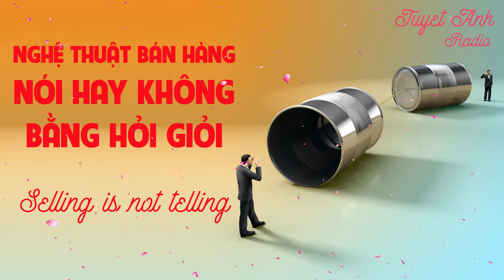NGHỆ THUẬT BÁN HÀNG: NÓI HAY KHÔNG BẰNG HỎI GIỎI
NGHỆ THUẬT BÁN HÀNG: NÓI HAY KHÔNG BẰNG HỎI GIỎI [CUỘC SỐNG TƯƠI ĐẸP]
1000+ bài học cuộc sống đầy cảm hứng giúp bạn tốt hơn mỗi ngày để thành công.

Bán hàng không phải là quá trình thuyết phục người khác mua hàng mà thật ra là quá trình giúp khách hàng ra quyết định mua hàng nhằm thỏa mãn nhu cầu của họ.
Bí quyết quan trọng nhất để hiểu thỏa mãn nhu cầu của khách hàng là thấu hiểu họ.
Bí quyết để thấu hiểu là lắng nghe.
Bí quyết của lắng nghe tốt là đặt câu hỏi.
Câu hỏi hay là những câu hỏi tự nhiên và khiến khách hàng trải lòng về nhu cầu, mong muốn của họ.
Có 7 loại câu hỏi trong bán hàng mà nếu sử dụng thuần thục bạn sẽ thành công.
- Câu hỏi thăm dò nhằm đào sâu thông tin.
- Câu hỏi tu từ nhằm ngầm ẩn 1 nội dung khẳng định.
- Câu hỏi tập trung nhằm thu hẹp chủ đề.
- Câu hỏi phản chiếu nhằm xác định, làm rõ.
- Câu hỏi giả định nhằm phỏng đoán đưa ra nhiều kịch bản.
- Câu hỏi làm rõ nhằm tránh những thông tin sai lệch.
- Câu hỏi dẫn dắt nhằm định hướng.
Nếu khách hàng có khuynh hướng tập trung vào giá cả thì người bán hàng xuất sắc biết cách đặt câu hỏi nhằm:
- Chuyển hướng từ giá cả sang giá trị.
- Tạo sự khẩn cấp gợi nên mong muốn cần phải hành động ngay, lúc ấy yếu tố giá cả đóng vai trò thứ yếu.
- Tạo viễn cảnh thành công hay rủi ro nhằm thúc đẩy quyết định mua hàng.
Một tuyệt chiêu để hỏi giỏi là: Đừng nói nếu bạn có thể hỏi.
Bạn có biết cách hỏi để nâng tầm nghệ thuật bán hàng của mình chưa?
Nghệ thuật của HỎI GIỎI hơn là NÓI HAY.
- Theo Lâm Bảo Bình